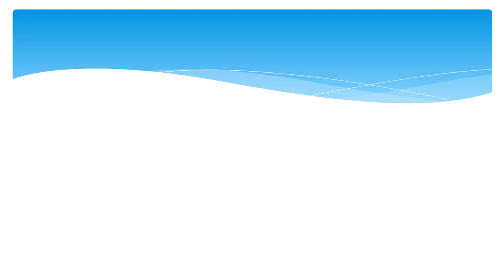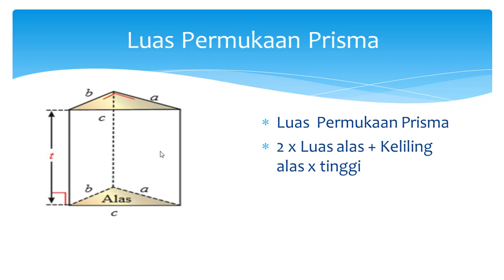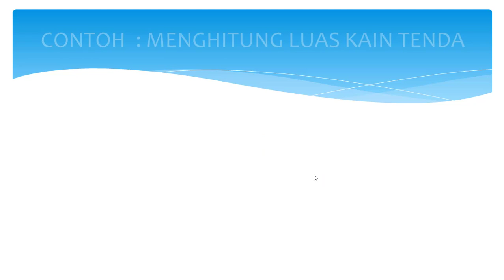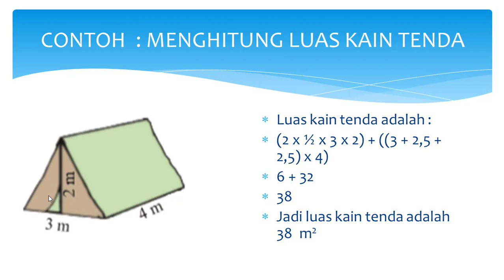Luas Permukaan Prisma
Video ini berisikan materi pelajaran matematika kelas 8 SMP yaitu pada pokok bahasan Bangun Ruang Sisi Datar dengan sub pokok bahasan mencari luas permukaan prisma pada bentuk prisma segitiga.
Dibuat oleh : Aan Triono, S.Pd
Unit kerja : SMPN Purworejo

Mata Pelajaran: Matematika
Kelas: SMP / MTS 8
Semester: 2
Materi: Bangun Ruang Sisi Datar/Luas permukaan prisma